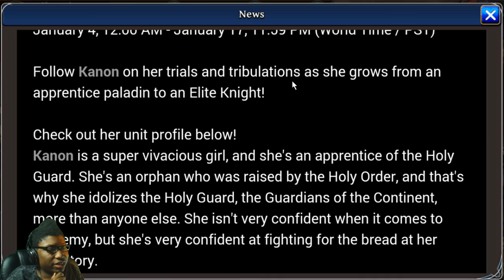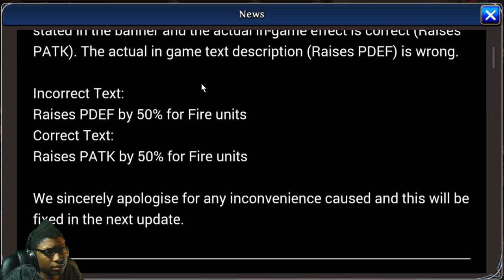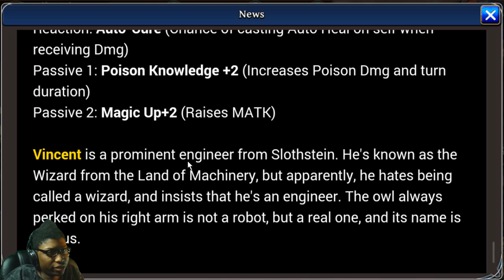The Alchemist Code | Episode 13 | New Year Bags?